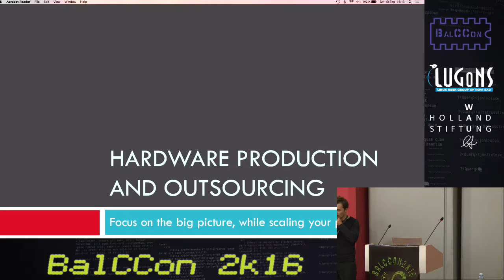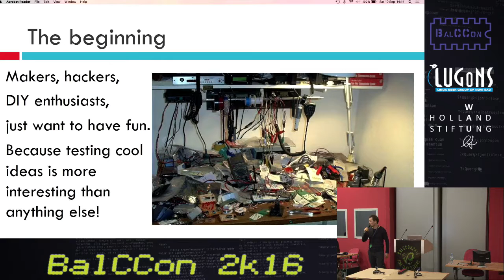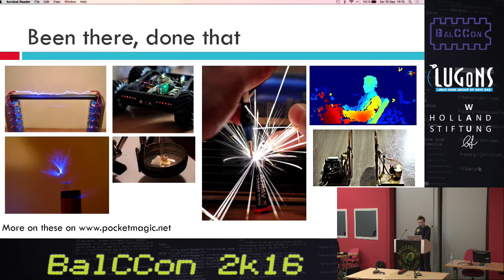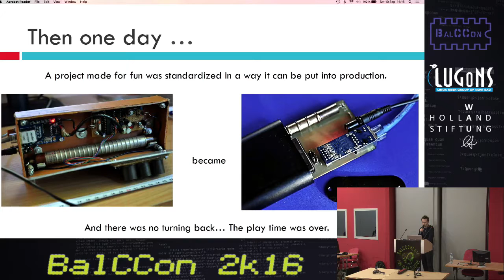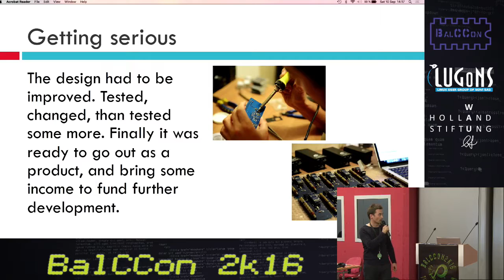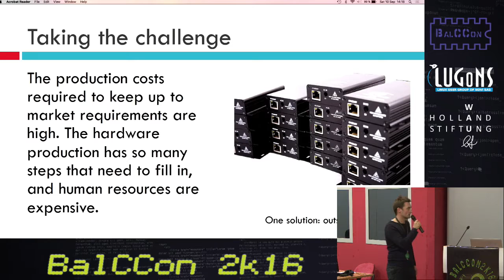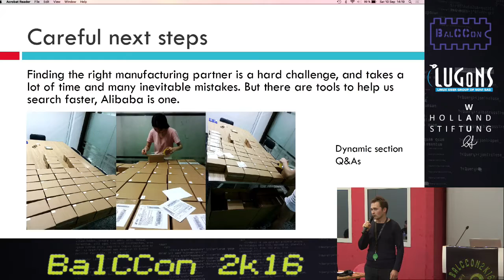BalCCon2k16 - Radu Motisan - Build a Geiger counter